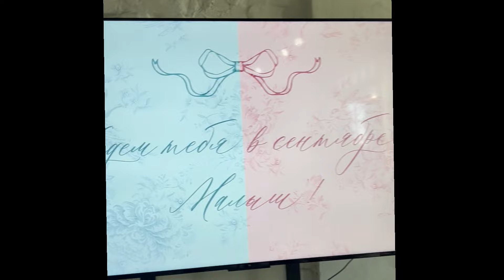Влог 44! С Монтиком на Гендер Пати Настеньки Фед🫶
Прекрасный день ! Море эмоций ! Прекрасный Гендер Пати ! Организация супер!                Страничка Настеньки